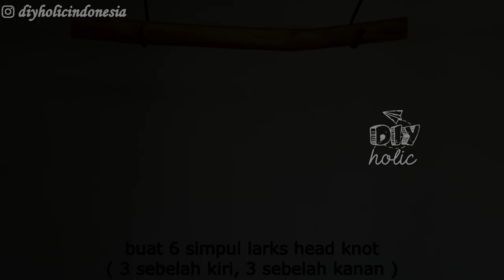CARA MEMBUAT MACRAME WALL HANGING | TUTORIAL HIASAN DINDING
Halo teman", video kali ini kita akan belajar membuat wall hanging / hiasan dinding dari macrame.
Selamat mencoba!